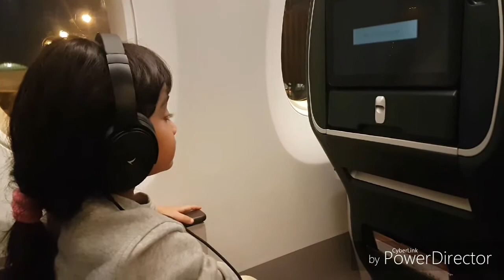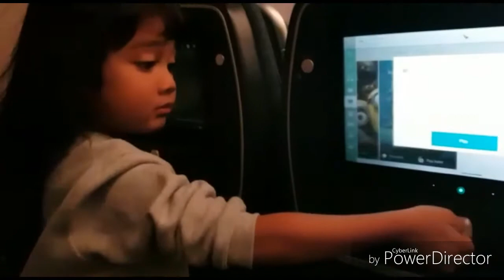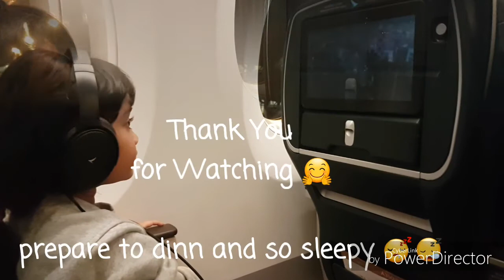Review aktivitas anak kecil di dalam pesawat || tips anak kecil tidak rewel di dalam pesawat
Assalamualaikum teman-teman, ini Hanum sedang berada di dalam pesawat perjalanan dari hongkong menuju jakarta.

Kita saksikan disini saja ya teman-teman..